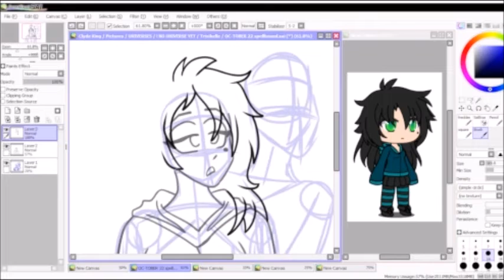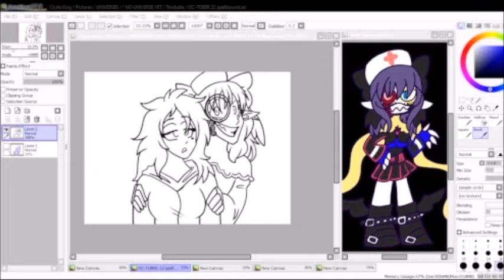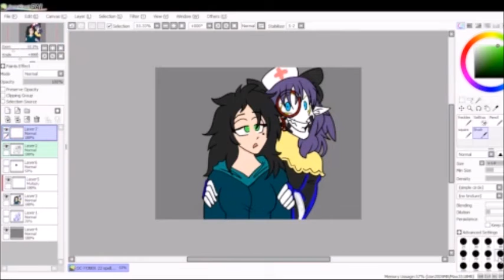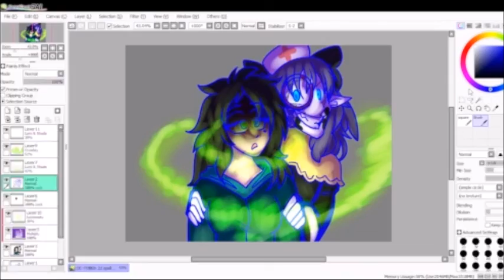OC-TOBER 22 spellbound || SPEEDPAINT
wasn't sure how to interpret this, so i drew jo literally being spellbound by trixibelle XD